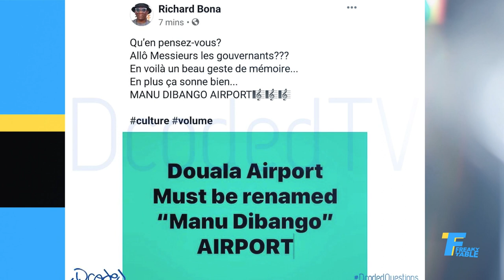Manu Dibango: Cameroonians Question His Legacy/ Freaky Table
The famous Cameroonian saxophonist, Manu Dibango died on March 24 in France from COVID-19 but why is his legacy leaving a bitter-sweet taste on the tongues of Cameroonians?

Stay on top of all the latest celebrity gossip - Scandals, news, rumors and more

Be part of us.

Catch Us On TV:
Vox Africa UK (Wed @7:30PM)
STV (Wed @6PM)
Canal2 English (Fri @8:30PM)
My Movie Channel (Fri @8PM)
My Media Prime Time (Sat @7PM)